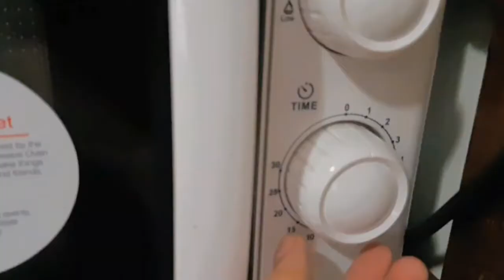ECONOMIC SELF VLOG | DAY 1 AND 2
For documentation